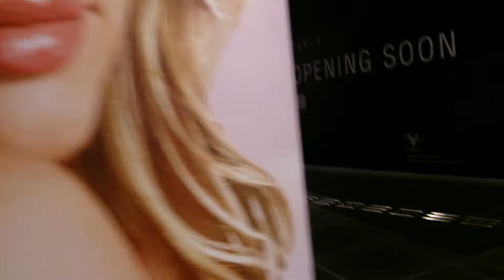6.11 PM - 4-4-2014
Monorali to NU Sentral to KL Sentral